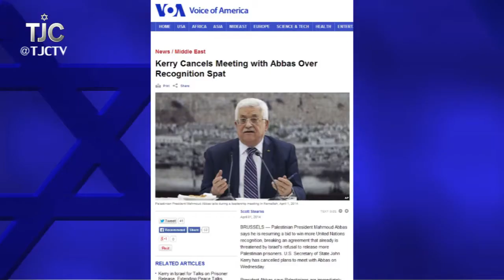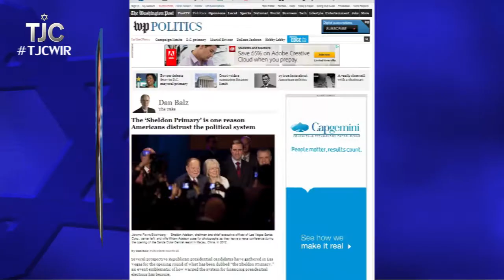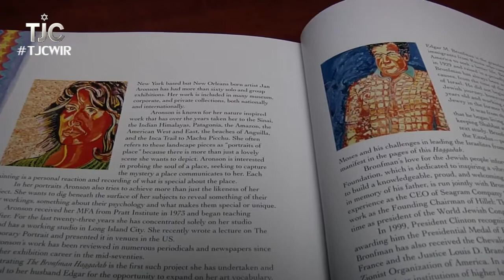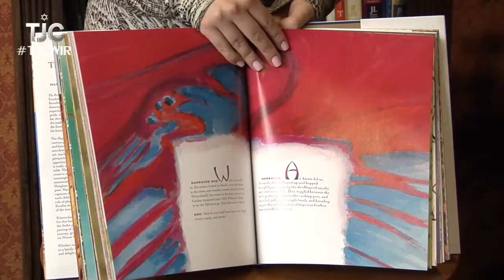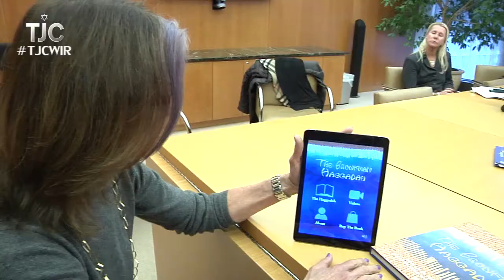TJC's Week In Review: April 4, 2014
The Mideast peace process and Jonathan Pollard; Jewish youth from around the globe sing at Carnegie Hall; the Passover haggadah gets a modern twist with a new haggadah app; and a peek at our Up Close interview with Jerusalem Post columnist Caroline Glick about why she's given up on the peace process.